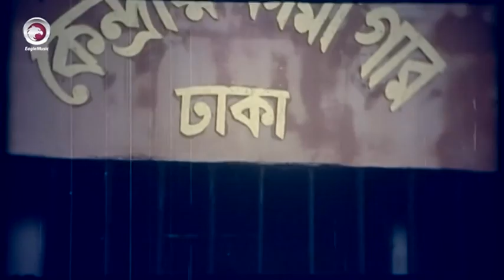Bhalobashay Beche Achi | Movie Scene | Shakib Khan | Apu Biswas | Heart Touching Sad Love Story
Bhalobashay Beche Achi from the Bangla Superhit Movie "Dhakar King".

Star Cast : Shakib Khan and Apu Biswas.
Director : Shafi Uddin Shafi
Label : Eagle Music

[ Bhalobashay Beche Achi | ভালোবাসায় বেঁচে আছি ]